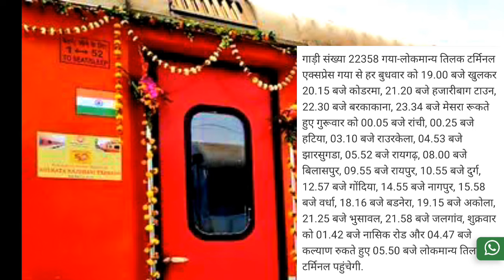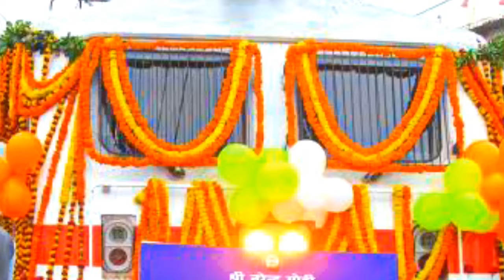25 अक्टूबर से 21 कोच वाली नई ट्रेन मुंबई से शुरु,100% CONFIRMED!Mumbai Got 21 Coacher New Train CNF!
25 अक्टूबर से 21 कोच वाली नई ट्रेन मुंबई से शुरु,100% CONFIRMED!Mumbai Got 21 Coacher New Train CNF!

Welcome to @NextJourneys